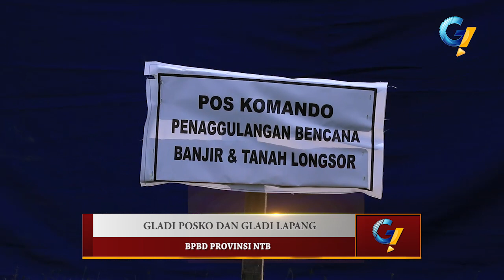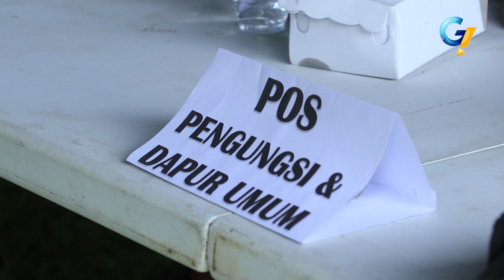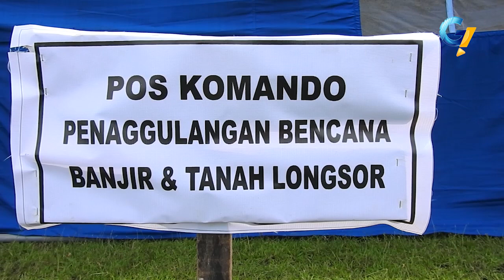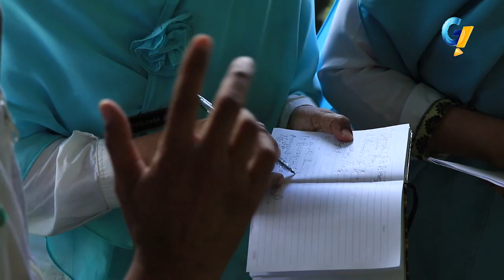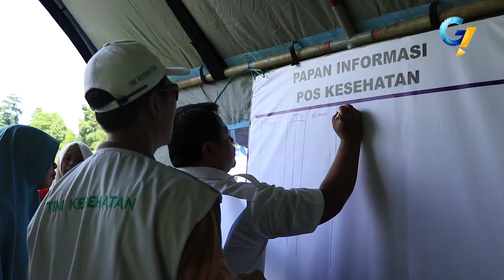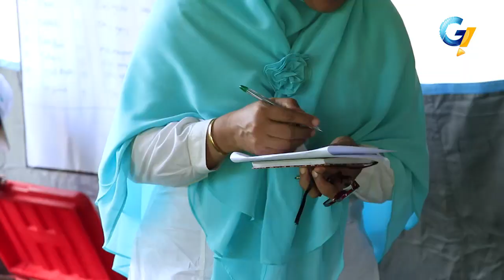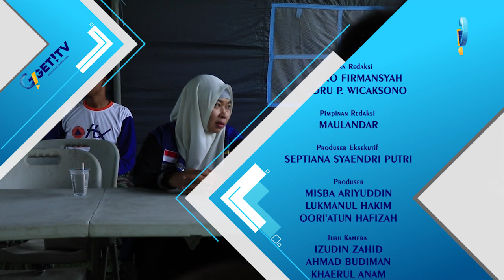BPBD gladi posko dan gladi lapang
BPBD Kabupaten Lombok Barat bekerja sama dengan BPBD Procvensi NTB, Basarnas, TNI,Polri,Pol PP, BMKG dan DInas Kesehatan.
Menggelar kegiatan simulasi penaggulangan bencana banjir dan tanah longsor yang terjadi di Kabupaten Lombok Barat. Yang meliputi gladi posko dan gladi lapang.
Hal ini dilakukan untuk mengetahui kesiapsiagaan prabencana dan mengetahui gambaran umum kondisi terjadinya bencana.